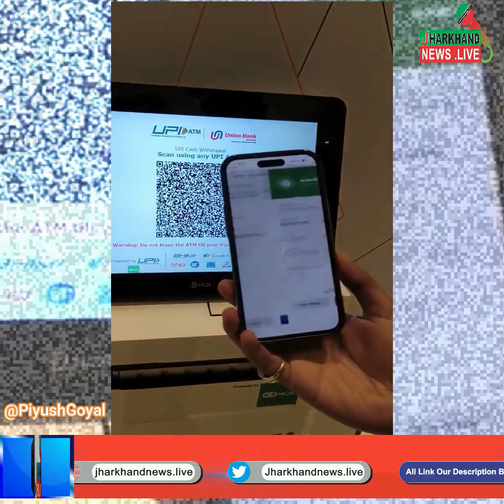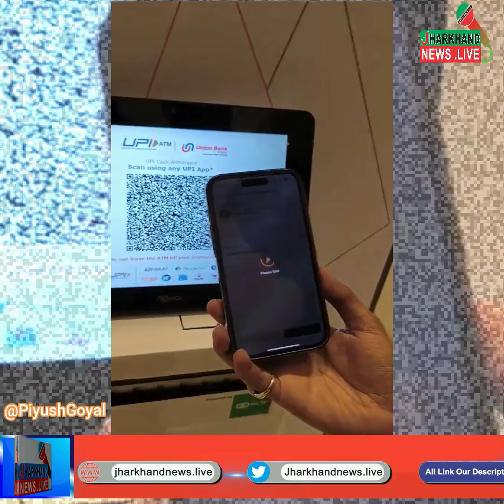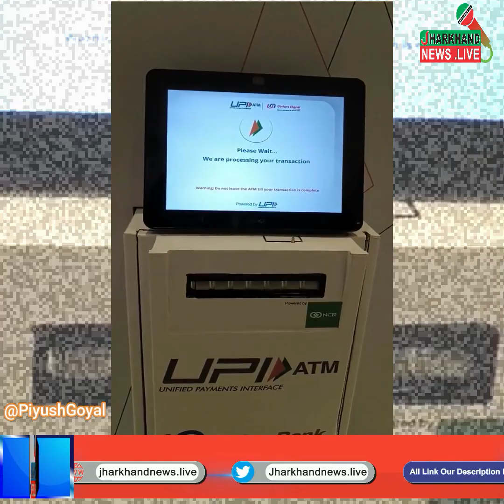UPI ATM: एटीएम कार्ड का झंझट खत्म, अब UPI से तुरंत निकाल सकेंगे कैश, ATM पर QR कोड स्कैन करने से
UPI ATM: एटीएम कार्ड का झंझट खत्म, अब UPI से तुरंत निकाल सकेंगे कैश, ATM पर QR कोड स्कैन करने से निकल जाएगा पैसा
Welcome to Jharkhand News Live!
Stay informed with the latest news and updates from the vibrant state of Jharkhand. We are your go-to source for breaking news, in-depth coverage, and insightful stories from all across Jharkhand.Jharkhand News Live
Jharkhand News
Jharkhand khabar
jharkhand update
jharkhand weather
Jharkhand News Updates
Latest News in Jharkhand
Breaking News Jharkhand
Jharkhand State News
Jharkhand Local News
Jharkhand Politics News
Jharkhand Business News
Jharkhand Sports News
Jharkhand Education News
Jharkhand Health News
Jharkhand Crime News
Jharkhand Environment News
Jharkhand Technology News
Jharkhand Entertainment News
Jharkhand Agriculture News